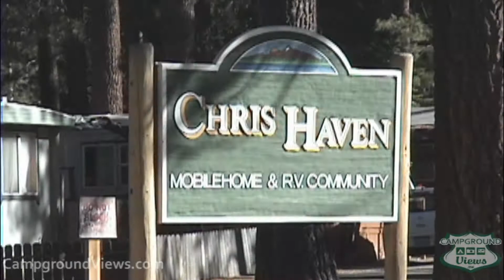CampgroundViews.com - Chris Haven MH & RV Community South Lake Tahoe California RV Park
takes user submitted videos combined with professional editing to provide tent and RV campers with a first person view of a campground or RV park. Chris Haven MH & RV Community in South Lake Tahoe California is open year round and provides full hookup RV sites with daily, weekly, and monthly rates. Music Licensed From MusicBakery.com